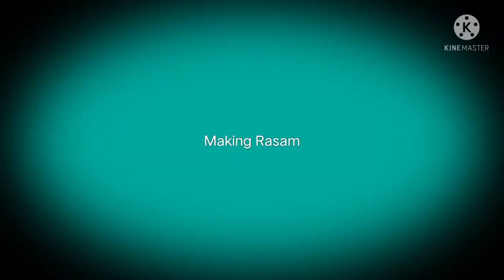Simple rasam podi / ரசப்பொடி / easy and 🔥🔥🔥🔥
Hi friends, how to make rasam podi easily at home.